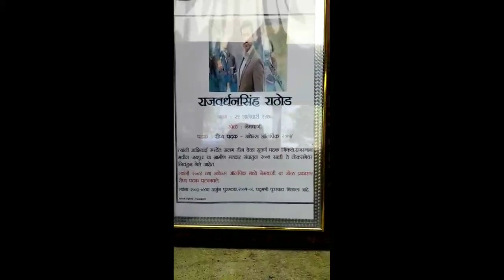ऑलिंपिक पदक विजेते राजवर्धन सिंह राठोड जन्मदिवस 29 जानेवारी